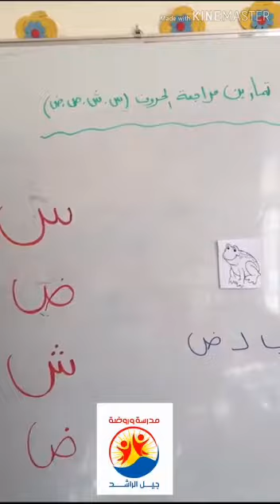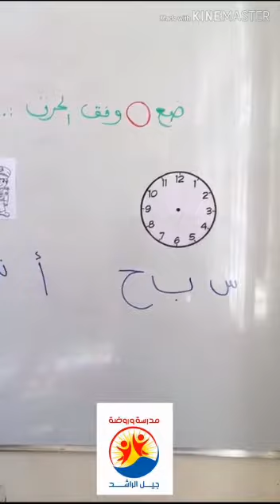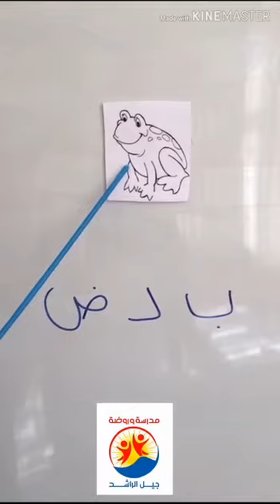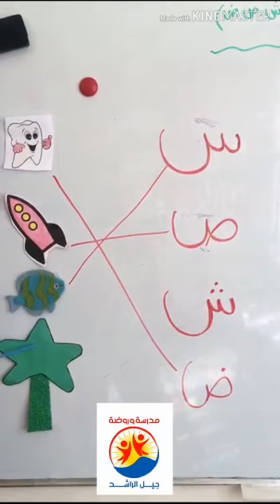تمارين لمراجعة الحروف ( س /ش/ص/ض) K.G.1